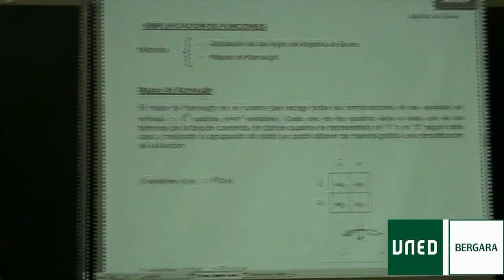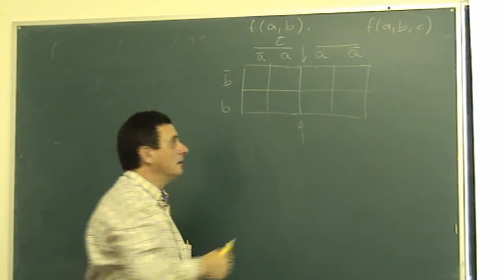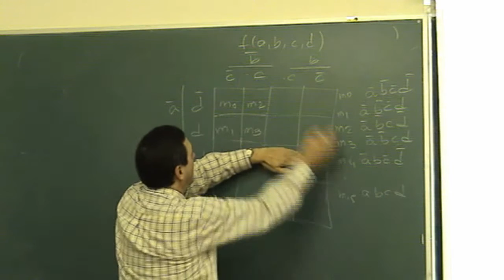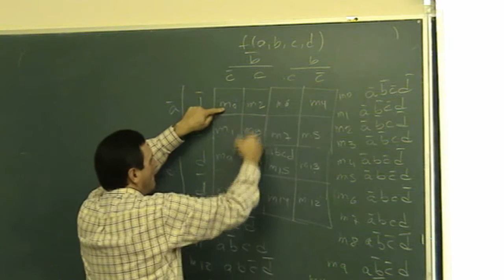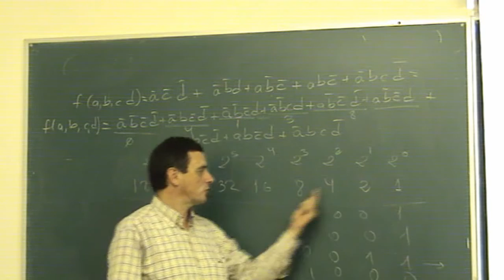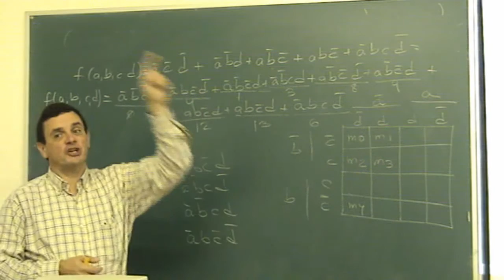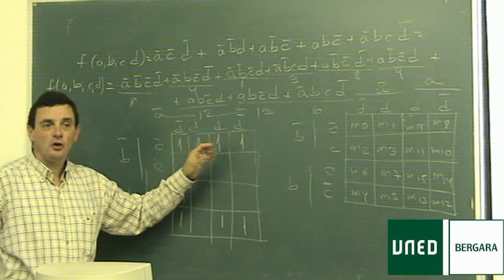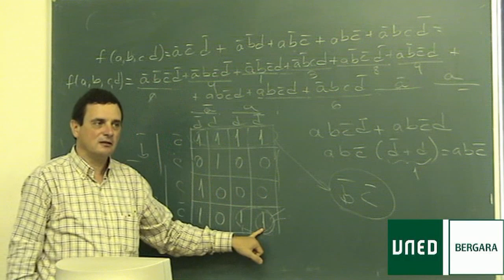FDS 01 03 mapas karnaugh 1